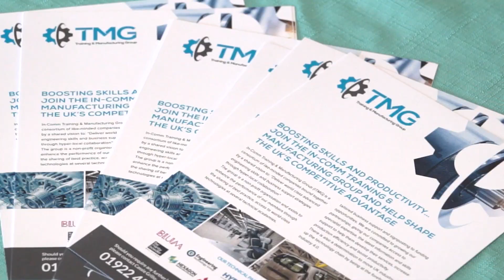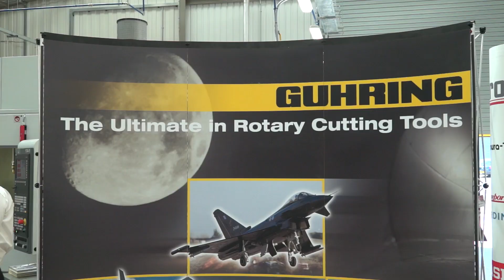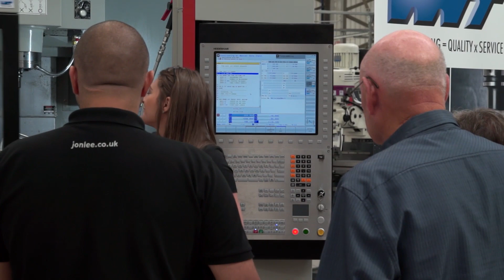ITMG Aerospace Open House at the Marches Centre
The In-Comm Training and Manufacturing Group held their first open day in Bridgenorth with a focus towards aerospace.